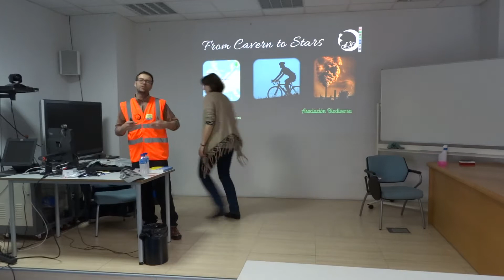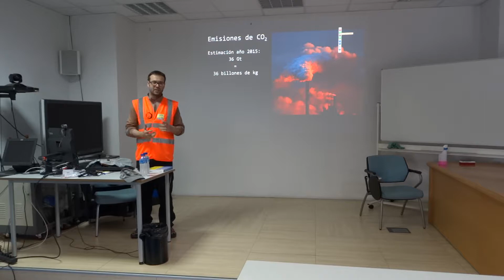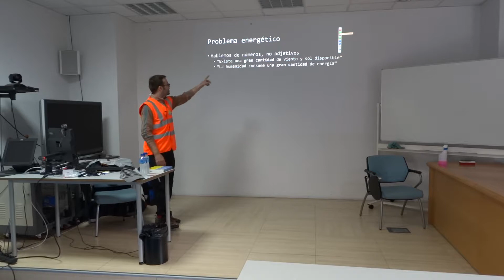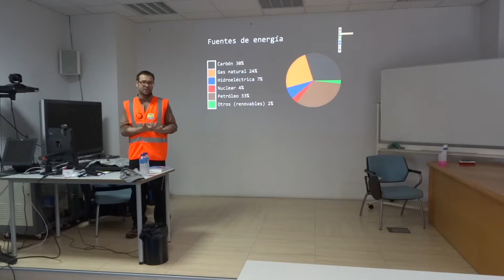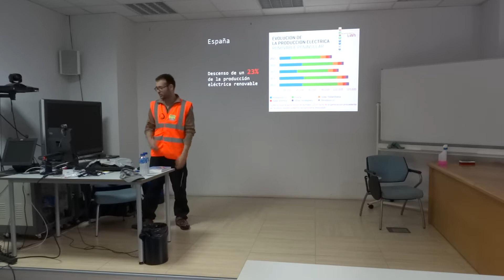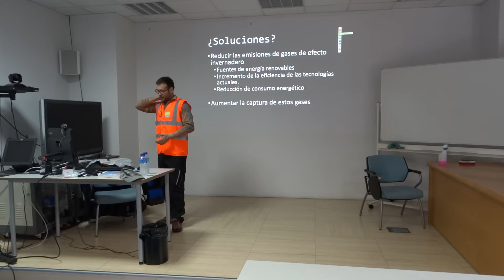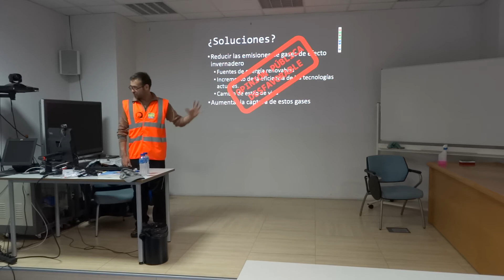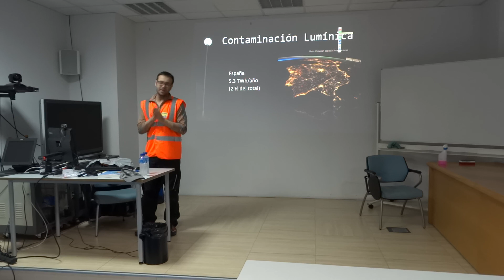From cavern to stars en el IFCA - parte 1